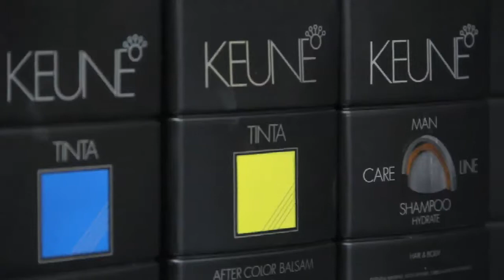Преображение в Салоне Красоты Chicago Чикаго Петербург 2012